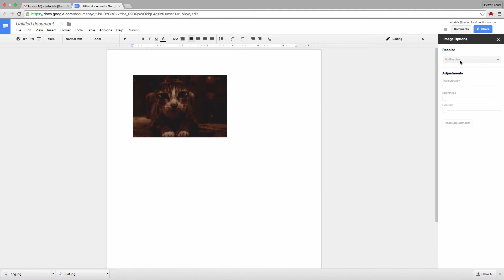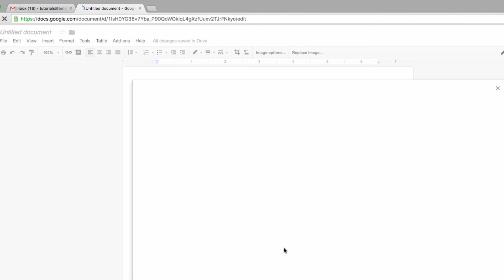How to Reset and Replace Images in Google Docs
When you’re working with images in Google Docs, there are a few useful functions, like “Reset Image” and “Replace Image.” Here are some tips for when and how to use them.